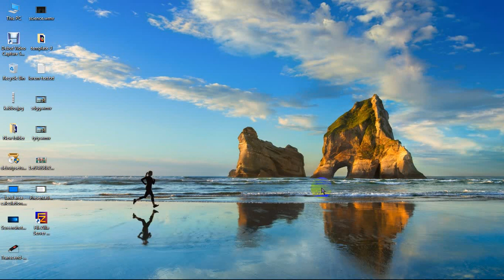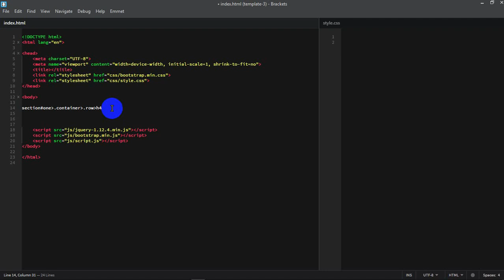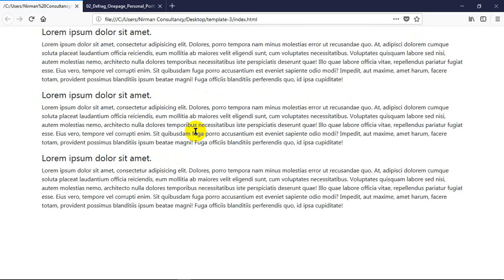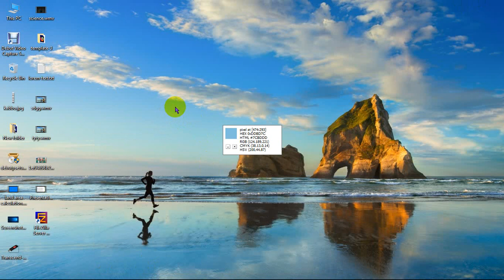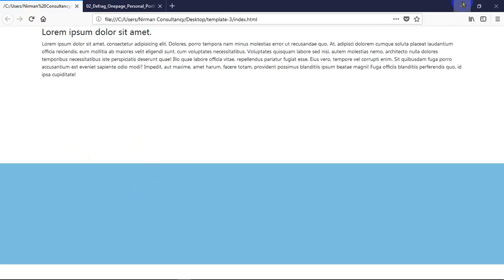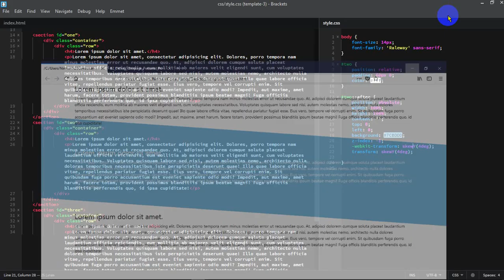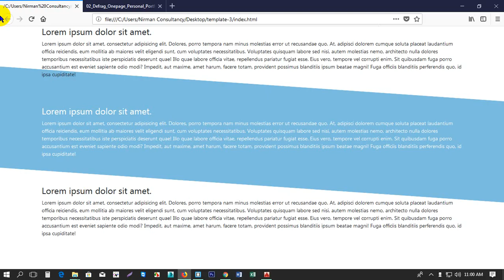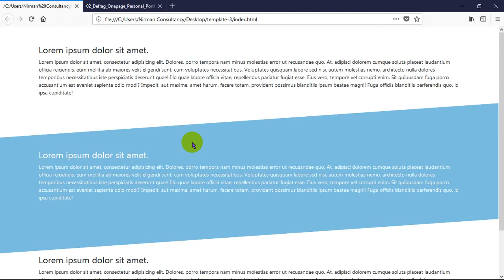Transformed Content section‘s Background Only with HTML5 & CSS3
Hello guys, In this tutorial, I will show you how to make a content section's background rotated with css transform method. It's a very elegant, awesome and fantastic advance css bangla tutorial. Thank you so much.

Request 👇👇👇
Look around for more videos like the one you just saw.

web design
web development
css3 transform
css3 rotate
html
html5
iframe
html & css iframe
iframe bangla
html form
form
social icon
social
nested table
table
html table
html & css table
css form
responsive form
responsive web design
css
menu
extension
position
wordpress
wordpress theme development tutorial in bangla
css3 bangla tutorials
css animation
css3 animation
css3 advance tutorials
css3 bangla tutorials for beginners
css tutorials in bangla
bootstrap
jquery
javascript
how to
making
creating
awesome css tutorials bangla